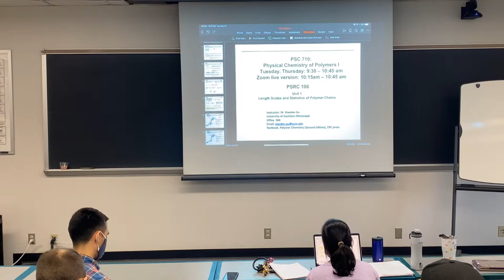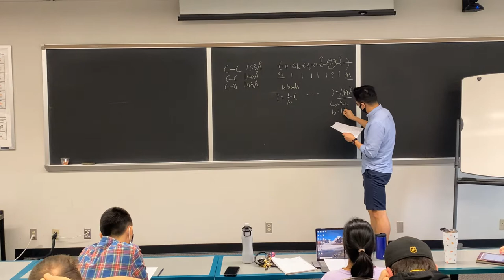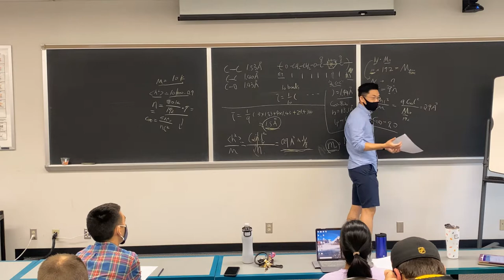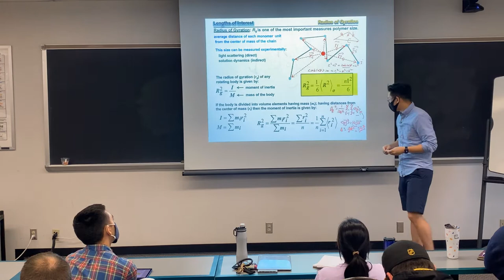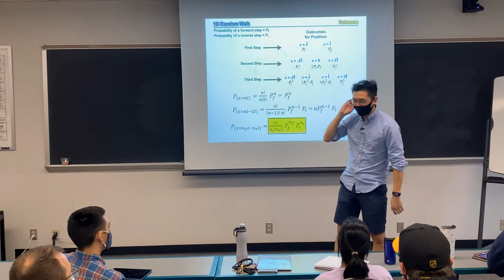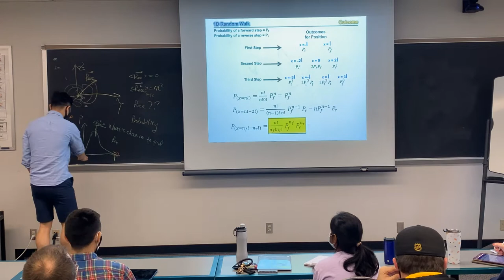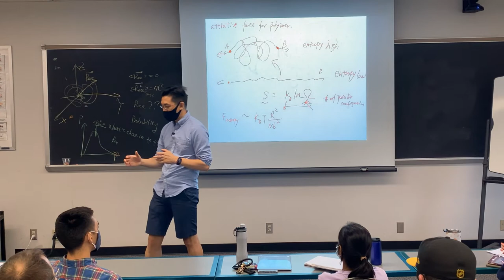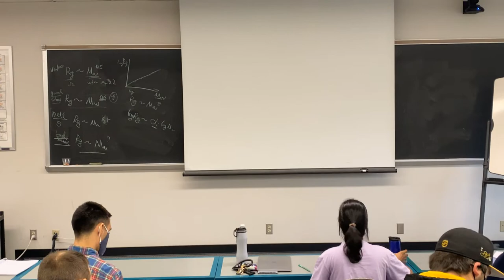Polymer 710 Lecture 8 09-21-2021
The lecture gives overview of the PSE 710 class. The course is intended for gradaute student to learn fundamental of the polymer physic.  This school semester covers chain conformation, polymer solution and rubber elasticity.